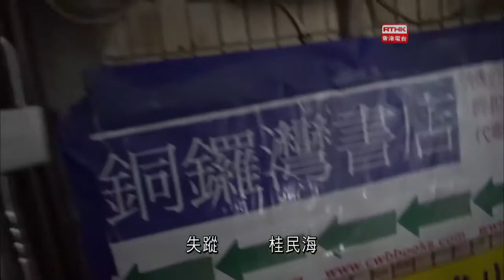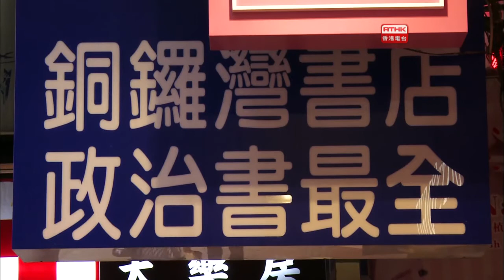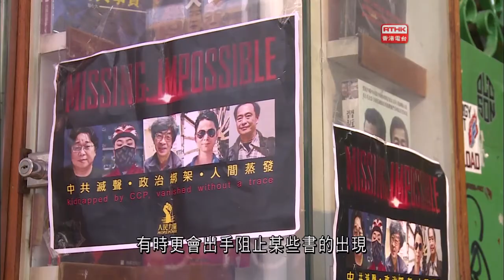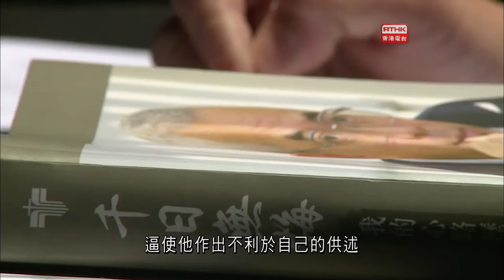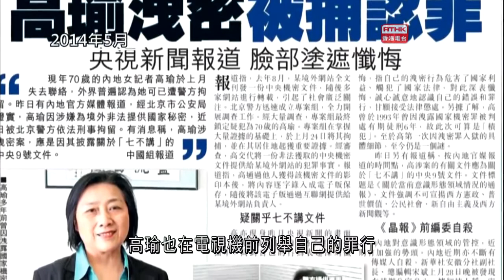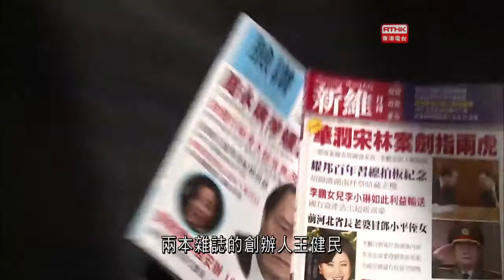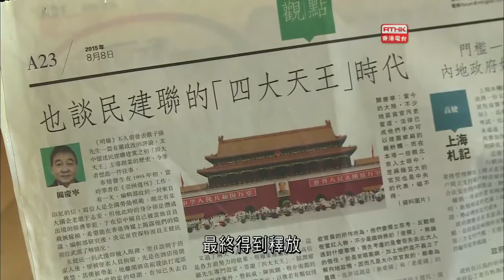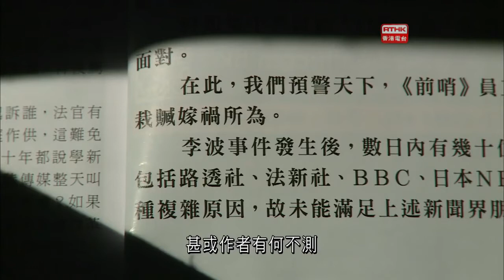821 《視點31》銅鑼灣書店人士失踪事件，對出版自由的影響？ RTHK31：26 01 2016